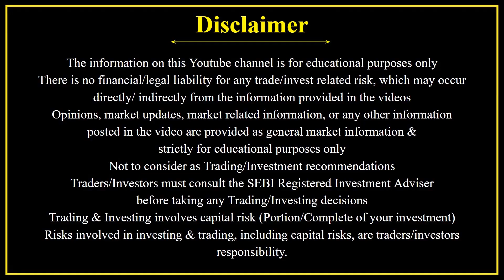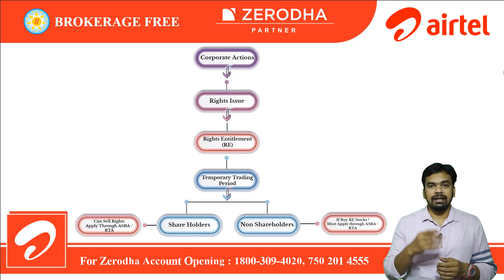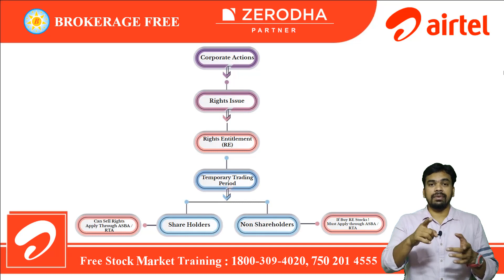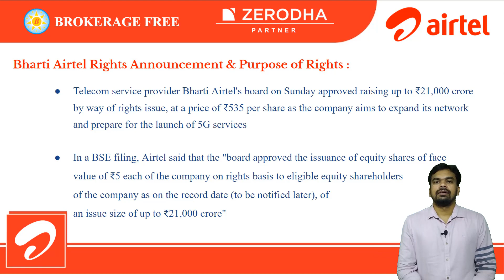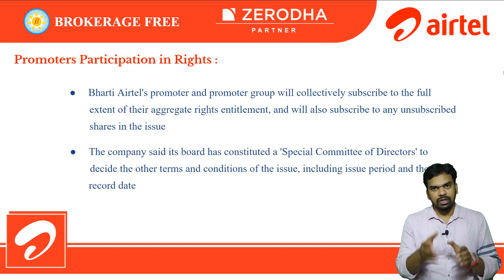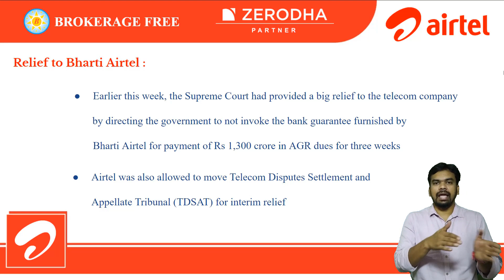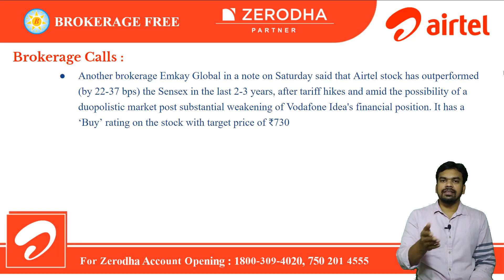Bharti Airtel “Rights Issue” வரப்போகுது ! Investors கவனத்திற்கு ! - Sep 2021 | Rights issue Details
Free Course Details :

Zerodha Platforms Demo | Basic Stock Market Tutorial
Foundation Programme ( Candlesticks Patterns )
Intermediate ( Stock Price Analytical Programme )
Advanced ( Trading Strategy Programme )
Everyday Live Market Interactive Sessions

Bharti Airtel Rights Announcement & Purpose of Rights :

Telecom service provider Bharti Airtel's board on Sunday approved raising up to ₹21,000 crore
by way of rights issue, at a price of ₹535 per share as the company aims to expand its network
and prepare for the launch of 5G services

In a BSE filing, Airtel said that the "board approved the issuance of equity shares of face
value of ₹5 each of the company on rights basis to eligible equity shareholders
of the company as on the record date (to be notified later), of
an issue size of up to ₹21,000 crore"

Rights : 1 share for 14 shares | Rights Price : 535

Shareholders will be eligible to buy one share for every 14 held in the telecom firm.
The timelines are not mentioned, but 25% will be paid upfront and the rest will be called as per requirement over the next 36 months. Bharti founder-chairman Sunil Mittal and others
in the founder group will also participate in the share purchase

On terms of payment of issue price, the company said, "25% on application and balance in two more additional calls as may be decided by the board/ committee of the board from
time to time based on the company's requirements within an overall
   time-horizon of 36 months "

Promoters Participation in Rights :

          shares in the issue

The company said its board has constituted a 'Special Committee of Directors' to

Relief to Bharti Airtel :

Earlier this week, the Supreme Court had provided a big relief to the telecom company
                   by directing the government to not invoke the bank guarantee furnished by
Bharti Airtel for payment of Rs 1,300 crore in AGR dues for three weeks

Airtel was also allowed to move Telecom Disputes Settlement and
Appellate Tribunal (TDSAT) for interim relief

Brokerage Calls :

Brokerage firm Motilal Oswal said that this capital raise is surprising as the management in its last few calls stated that its leverage and liquidity position is comfortable and self-sustainable, with healthy FCF generation in all verticals, thus indicating no additional capital requirement.
“The unexpected capital raise may cause a negative reaction in the short term, but we see a good earnings growth opportunity over the next 12 months"

The brokerage has a ‘Buy’ rating (target price of ₹720 per share) on large scale
opportunity in the next 2-4 quarters and it sees Bharti Airtel well
placed to gain

Brokerage Calls :

Another brokerage Emkay Global in a note on Saturday said that Airtel stock has outperformed (by 22-37 bps) the Sensex in the last 2-3 years, after tariff hikes and amid the possibility of a duopolistic market post substantial weakening of Vodafone Idea's financial position. It has a ‘Buy’ rating on the stock with target price of ₹730

“Bharti remains our preferred bet in the telecom space given superior and consistent execution
           across business segments and benefits accruing in the India wireless business with
           The weakening of VIL. Having said that, the tariff hike is of supreme
           Importance for strong FCF generation. Sustained re-rating of Bharti
           hinges on tariff hike, strict control over capex and capital
           allocation," Emkay said